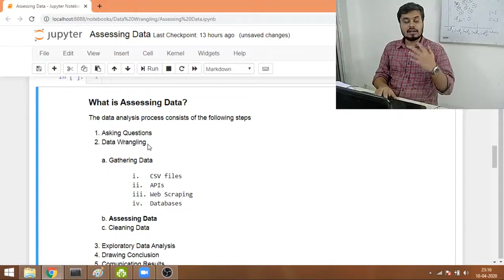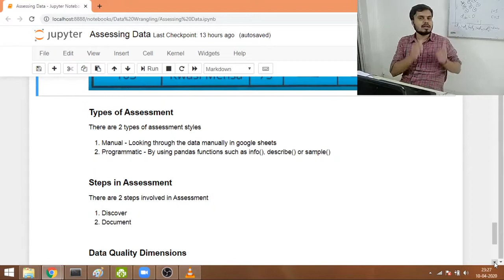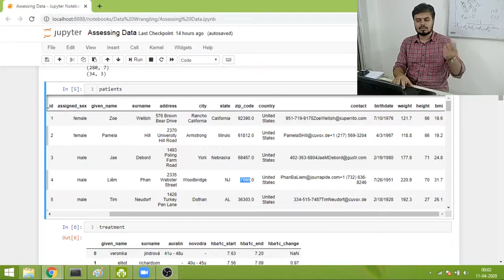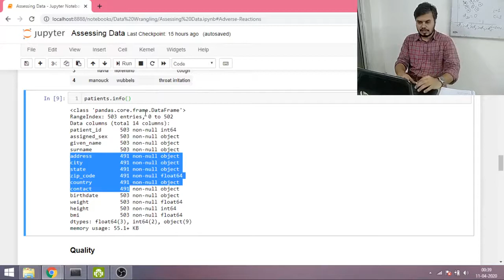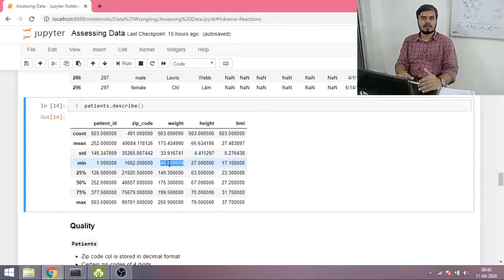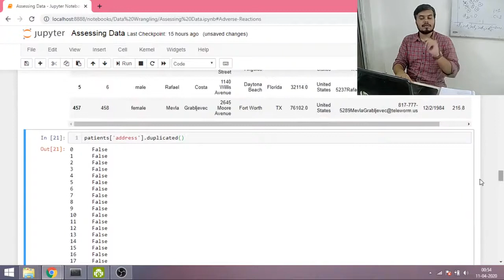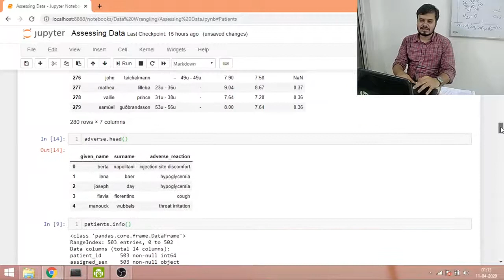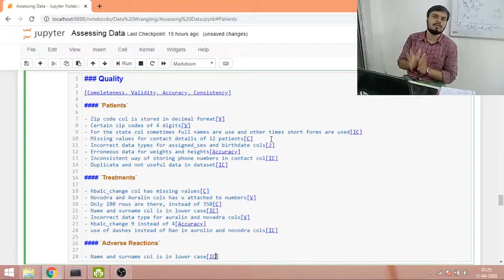Assessing Data | Data Wrangling Step 2 | Data Analysis Process